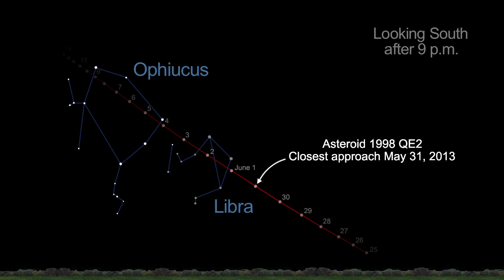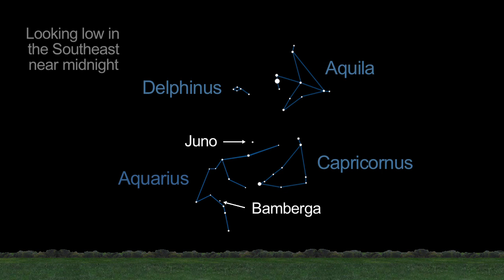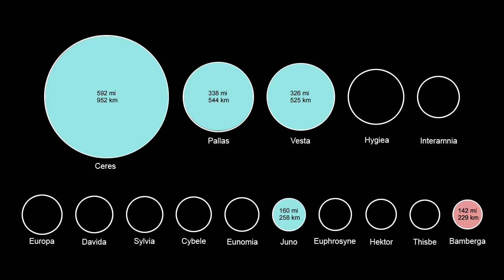See Asteroids And A Trio Of Planets Through Your Telescope In June | Video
Look for Mercury, Venus and Jupiter in close proximity in early June, a rare meteor shower in mid June, and near earth asteroids throughout the month.